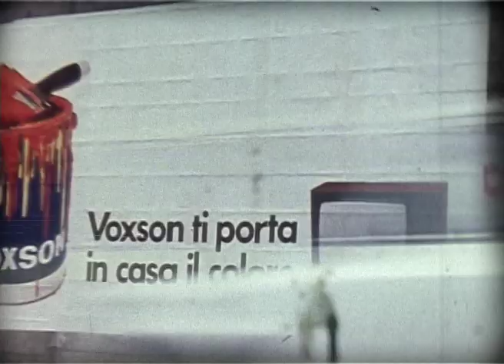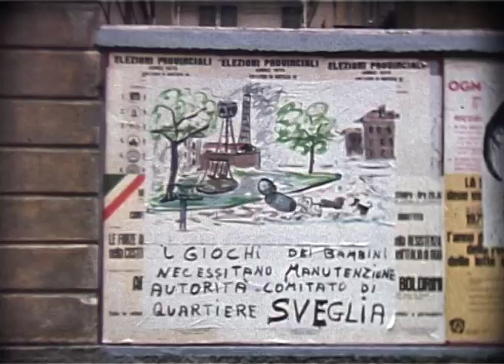Brescia Quale? (1975) - Alberto Cima Film Maker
Strade a misura di auto, il cemento prevarica sul rustico che era spia di una casa in qualche modo posseduta, non trappola. Giardini a fondo duro, buoni solo per le moto. Brescia realtà o incubo? La casa popolare è stinta, triste. Casermoni lasciati lì, quartiere senza nesso. I ragazzini scivolano su collinette di terra e rifiuti. Uomo dove vai?
(Luciano Spiazzi)

Anno: 1975
Durata: 7 min
Copyright: Alberto Cima

Regia: Alberto Cima
Soggetto, fotografia, montaggio: Alberto Cima